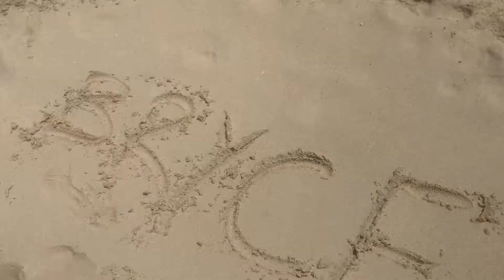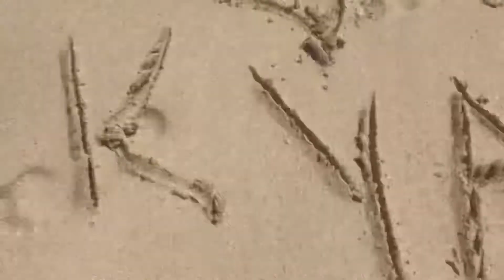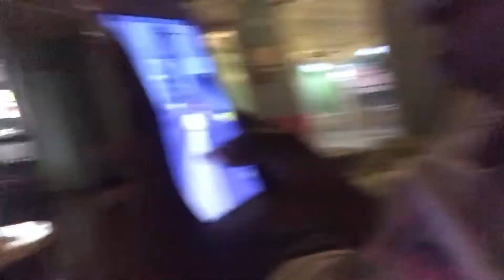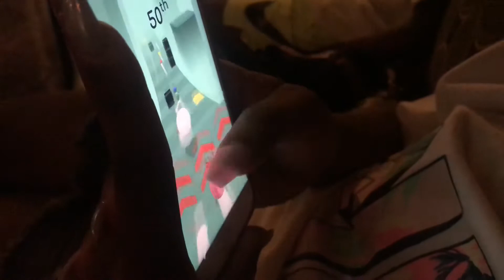JK WORLD VLOGS: DAY 3🇯🇲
NAV-wanted you ft. Lil Uzi Vert
Seven million~ lil uzi vert & future